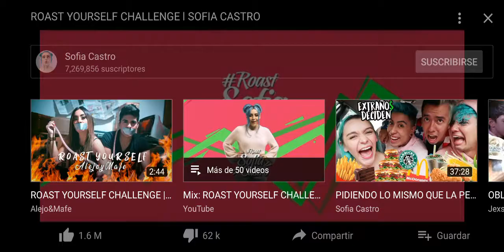Roast Yourself Challenge Sofía Castro